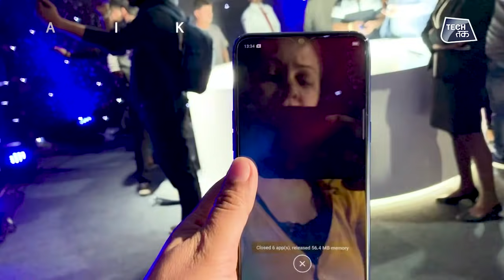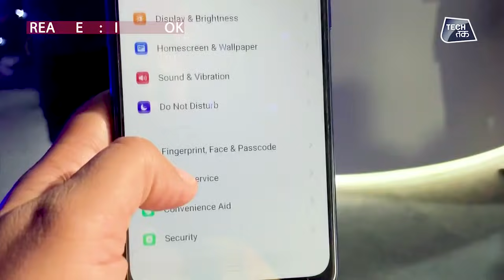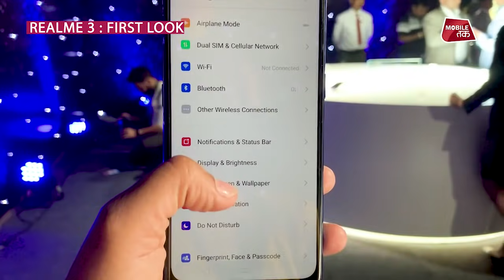realme 3: लांच हुआ नया बजट-स्मार्टफोन | First Look | Tech Tak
Realme 3 price in India, sale date, launch offers
The Realme 3 price in India has been set at Rs. 8,999 for the 3GB RAM + 32GB storage option and Rs. 10,999 for the 4GB RAM + 64GB storage option. The phone will be made available in Dynamic Black, Radiant Blue, and Black colour options on Flipkart and Realme website exclusively. The first sale (only Dynamic Black and Black colour options) will be held on March 12 at 12pm (Noon) IST, and Realme says that the 3GB RAM variant price tag is part of an introductory offer for the first 1 million buyers. The Radiant Blue variant will be available from March 26, and it will be available via offline stores soon.

The Realme 3 sees a slight upgrade in this aspect as it gets a plastic unibody shell that covers the back and the frame all the way to the display on the front. Realme has also opted for gradient colours of Dynamic Black and Radiant Blue options for the Realme 3 along with accents around the fingerprint sensor and camera module to give it an extra touch of premium-ness.Moving on to the display, the Realme 2 gets a 6.2-inch HD+ (1520x720) display with a wide, iPhone X-like notch and an 88.8 per cent screen-to-body ratio. With the Realme 3, the company has reduced the bezels further, going with a dewdrop design similar to the Realme 2 Pro and Realme U1. The size, however, remains the same at 6.22-inch and so is the resolution and screen real estate.
The Realme 3 gets a faster 12nm-based 2.1GHz Helio P70 octa-core chipset coupled with up to 4GB of RAM and 64GB of inbuilt storage.
The Realme 3 gets the same 4,230mAh battery capacity as the Realme 2 along with a 10W battery charger with the box. The Realme 2 offered a solid two-day battery life on avergae usage, and you can expect a similar performance with the Realme 3 as well, especially taking into account new battery management features of ColorOS 6.0 and a power efficient Helio P70 SoC.Realme 2 and Realme 3 are mostly similar again. Both the phones come with a 13MP + 2MP configuration on the back, but the latest Realme phone gets a wider f/1.8 aperture, which suggests better low-light photography. The Realme 3 also gets a new Nightscape mode that aims to improve photos in dimly lit settings. On the front, the Realme 3 gets a 13MP f/2.0 camera, which is an upgrade over the 8MP f/2.2 selfie camera on the Realme 2.